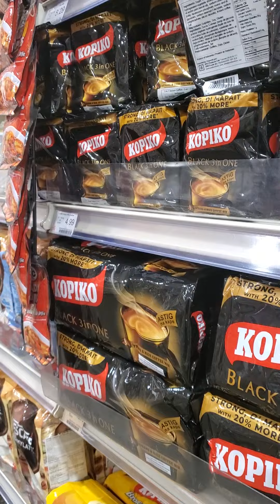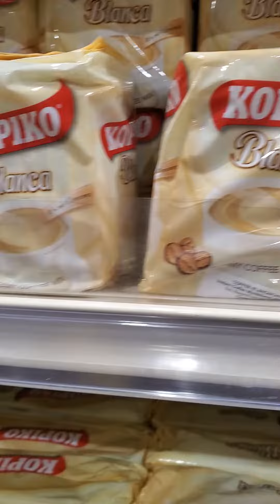quick views of seafood City Supermarket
i had to quickly  look around..

so here a preview  of a big Filipino supermarket.

seafood city..

comment with positive vibes ✨️ 😊